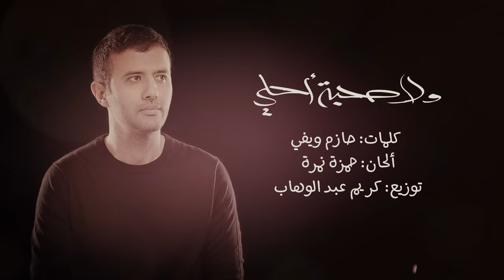Hamza Namira - Wala Sohba Ahla | حمزة نمرة - ولا صحبة أحلى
Listen Thru Anghami | للاستماع عبر تطبيق أنغامي

كلمات: حازم ويفي
ألحان: حمزة نمرة
توزيع: كريم عبد الوهاب

Lyrics | الكلمات

ولا صُحبة أحلى من تجلّي الذات
ولا حضن أدفى من ونس في النفس
غاب الصُحاب لكن الهوى حاضر
قادر ياخدني لحد عين الشمس
ساب القمر ضيُّه على بابي
نور لي كل اللي طفاه الأمس
أنا وحدي جايز بس منّي كتير
حالمين بعالم فيه قلوب تتحس
يا بحر فاصل شطّنا عنهم
بيننا وبينهم ألف سدّ وسد
عايشين بنلضم جرحنا واحنا
فيه شوك في روحنا ألمه فاق الحد
يا صبح جاي يصحّي في عيوننا
هنعدّي يومنا لو يا دوب ع القدّ
ده الوحدة صُحبة والصدى راجع
يرُد صوتنا هو هو الرد
ننادي تاني بس مين سامع
ولا صحبة أحلى من تجلّي الذات

Connect with Hamza Namira | تواصل مع حمزة نمرة